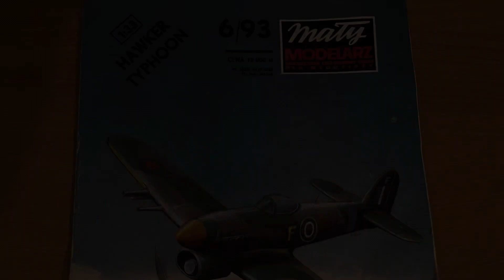Mały Modelarz 6/93 HAWKER TYPHOON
Bardzo fajny model z Małego Modelarza - chyba jeden z najlepszych modeli z lat 90 . Prosty i spasowany - nie ma problemów przy sklejaniu . Szata graficzna wygląda atrakcyjnie nawet w dzisiejszych czasach :). Z minusów to - brak rakiet w wydaniu oraz … model trafił do mnie z rozmazaną farbą  :( . Nie wiem czy to mój miał takie …szczęście :) czy wszystkie tak wyszły .